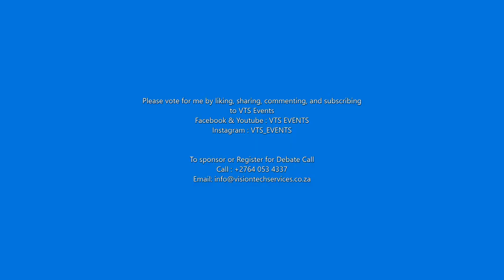VTS National School Debate Award 2021 by Jessica Edime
VTS NATIONAL SCHOOL DEBATE 2021
TOPIC: The Positive Vs Negative Impact of Corona Virus

PRIZES TO BE WON
• Brand new laptop
• Branded VTS T-shirt
• Certificate + Photoshoot
• Laptop for kids
• Stationary (Creche)